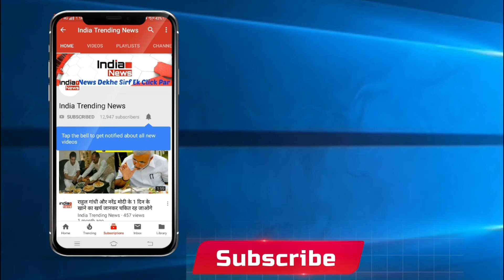Zarine Khan Reaction on Bigg Boss 13 Entry !1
India Trending News (ITN) : Zarine Khan Reaction on Bigg Boss 13 Entry !1

BiggBoss13 3ZarineKhan